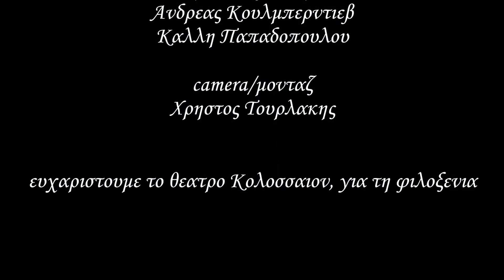Ταρτούφος (teaser)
Η αριστουργηματική κωμωδία του Μολιέρου, από 28 Απριλίου, για 8 μόνο παραστάσεις, στο θέατρο Κολοσσαίον, Θεσσαλονίκη.

Σκηνοθεσία: Στέργιος Σαραγιώτης
Μετάφραση: Φώτης Σπύρος
Σκηνικά - Κοστούμια: Χαρά Τσουβαλά
Σύνθεση-Ενορχήστρωση μουσικής: Γιώργος Χανός

Παίζουν:
Δημήτρης Ελιάς
Κλαίρη Τσακίρη,
Στέργιος Σαραγιώτης
Έλλη Πράντζου
Κατερίνα Αγγελίτσα
Αντώνης Βελλερεφόντης
Χρήστος Λοΐζος
Θοδωρής Κασαπίδης
Αλεξάνδρα Μούρκου
Γεώργιος Σπανός

κάμερα/μοντάζ: Χρήστος Τουρλάκης
επιμέλεια μουσικής: Γιώργος Χανός